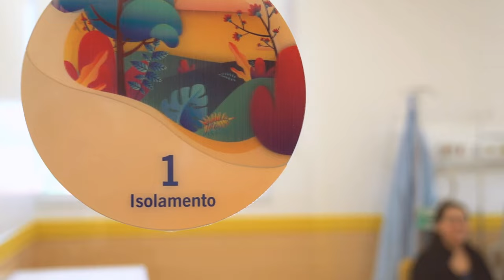Acima de Tudo o Amor – 20 anos TMO – 17/12/2023 (Bloco 2)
Além de ser referência em tratamento oncológico gratuito, o Hospital de Amor desenvolve um trabalho de qualidade e excelência em algumas áreas específicas, como por exemplo, a do Transplante de Medula Óssea (TMO) – que completou 20 anos no último mês. E é justamente esse o tema abordado no “Acima de Tudo o Amor” deste domingo, 17 de dezembro.

Nele, o presidente do HA, Henrique Prata, conversa com o médico hematologista da instituição, Dr. Gilberto Colli; com a jornalista (e também ex-paciente do Hospital de Amor), Carla Scarpellini Camargo; com coordenador médico do TMO (unidade adulta), Dr. George Maurício Navarro Barros; com a coordenadora de enfermagem do TMO (unidade adulta), Maria Fernanda Vasques Esteves; com a coordenadora médica da TMO (unidade infantojuvenil), Dra. Neysimelia Costa Villela; e com a coordenadora de enfermagem do TMO (unidade infantojuvenil), Regina Célia da Silva Dias, para explicar este assunto tão importante e, ao mesmo tempo, tão complexo.

Além disso, você também confere também alguns depoimentos emocionantes, de pacientes que passaram pelo transplante de medula óssea no HA, tiveram suas vidas salvas e estão fora de tratamento, vivendo suas vidas muito bem.